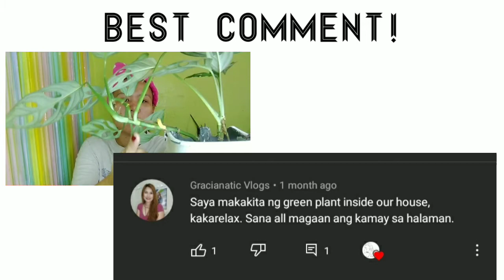Monstera Adansonii & Aloe Vera Propagation UPDATE!!!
Here's the update of Monstera Adansonii and Aloe Vera propagation. New leaves and babies are waving!!!

By supporting this channel please do consider to⬇️
Let me hear your thoughts on the comment section below (Best comments will be featured on my upcoming videos)

Be my member by clicking the join button and enjoy exclusive perks!

Any questions and request?

Please support and connect to my Super Chatters also:

@Jhaz Mhayne Ma-Artist

*She's Members

Love you guys! HUNYO💜
-Music Source-
Title:Falling Snow